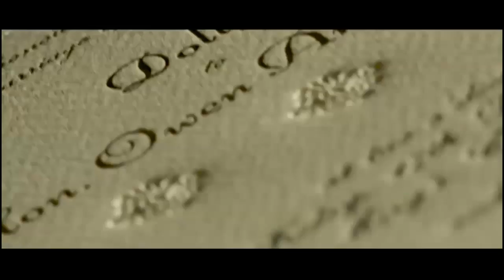Cheerful Weather for the Wedding ~ Trailer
England, 1932. Today is the wedding day of Dolly Thatcham (Felicity Jones), and her family is arriving at the manor house with all the cheerfulness, chaos, and grievances that bubble to the surface at such gatherings. Trouble soon appears in the shape of Joseph (Luke Treadaway), Dolly's lover from the previous summer, who throws her feelings into turmoil. Dolly's mother (Elizabeth McGovern) will not allow her carefully laid plans for her daughter's future to be threatened. As the clock ticks, the bride can't decide whether to run away with Joseph or start a new life in Argentina with her husband-to-be.

Genre: Comedy/Drama
Rating: NR
Release Date: December 7, 2012
Running Time: 95 minutes
Director: Donald Rice
Cast: Felicity Jones, Elizabeth McGovern, Mackenzie Crook, Luke Treadaway, Fenella Woolgar, Zoe Tapper, Olly Alexander, Emil Lager, Julian Wadham, Barbara Flynn, Ellie Kendrick, John Standing, Paola Dionisotti, Luke Ward-Wilkinson, Sophie Stanton, (11 additional cast)